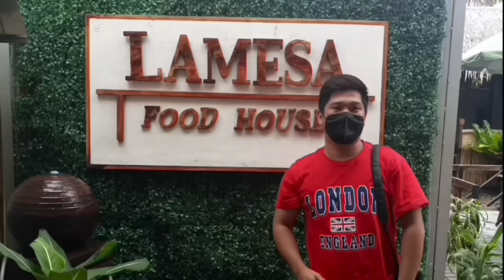MAAGANG ALMUSAL KASAMA ANG KALINGAP BOY BAND | SANA KASAMA SILA